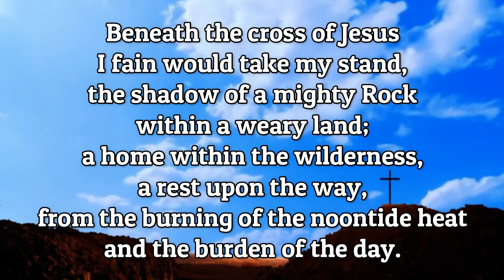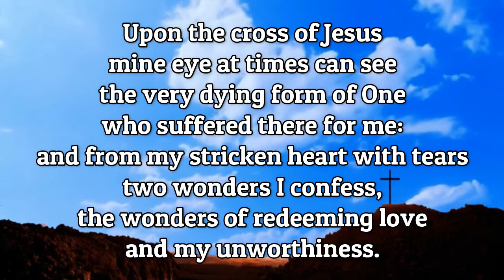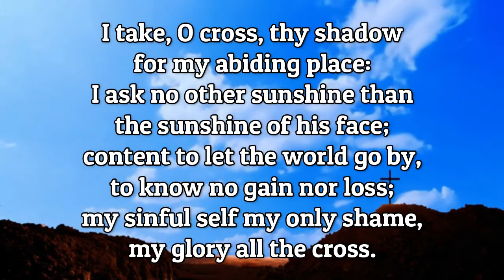Beneath the Cross of Jesus | Hymns | Piano Accompaniment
First Line: Beneath the cross of Jesus I fain would take my stand
Title: Beneath the Cross of Jesus
Author: Elizabeth C. Clephane (1868)
1 Beneath the cross of Jesus
I fain would take my stand,
the shadow of a mighty Rock
within a weary land;
a home within the wilderness,
a rest upon the way,
2 Upon the cross of Jesus
mine eye at times can see
the very dying form of One
who suffered there for me:
and from my stricken heart with tears
two wonders I confess,
the wonders of redeeming love
and my unworthiness.
3 I take, O cross, thy shadow
for my abiding place:
I ask no other sunshine than
the sunshine of his face;
content to let the world go by,
to know no gain nor loss;
my sinful self my only shame,
my glory all the cross.

Source: Trinity Psalter Hymnal #350

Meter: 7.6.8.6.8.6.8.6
Language: English
Liturgical Use: Gospel Acclamation Songs
If this channel is a blessing please share your testimony. I will really appreciate it. God Bless Everyone!